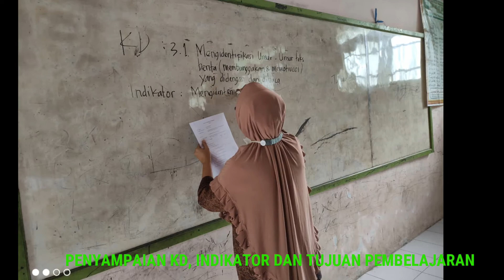MENGINDENTIFIKASI TEKS BERITA_TANOTO FOUNDATION_ROKHATUN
Mengidentifikasi teks berita dapat diartikan sebagai upaya mengetahui identitas unsur teks berita.

Unsur-unsur tersebut dapat meliputi pengertian, ciri-ciri, dan unsur-unsur teks berita.
1. Pengertian Teks Berita

Teks berita ialah laporan mengenai kejadian atau peristiwa yang faktual yang baru dan luar biasa sifatnya.
Sebuah laporan atau pemberitahuan mengenai terjadinya sebuah peristiwa atau keadaan yang bersifat umum dan baru saja terjadi yang disampaikan oleh wartawan juga dapat disebut sebagai teks berita.

Jadi, teks berita yaitu teks yang memuat informasi tentang kabar atau pemberitahuan tentang sesuatu hal yang disampaikan secara langsung oleh pembicara atau pembawa pesan atau melalui radio dan televisi.

Berdasarkan beberapa pengertian di atas,dapat disimpulkan bahwa teks berita adalah teks yang isinya mengenai segala hal yang terjadi di dunia ini yang berupa fakta, dan ditulis di media cetak, disiarkan di radio, ditayangkan di televisi, atau diunggah di situs.
2. Ciri-Ciri Teks Berita
a. Kejadian itu merupakan suatu fakta

artinya, kejadian yang berlangsung dalam imajinasi atau berdasarkan cerita yang tidak jelas kebenarannya tidak layak dan tidak dapat dijadikan berita
Jadi, bahwa berita bukanlah sebuah karya fikasi yang berlandaskan imajinasi penulis.
b. Kejadian itu baru

Artinya suatu peristiwa yang terjadi bukan yang lalu tidak mempunyai nilai lagi sebagai sebuah berita yang layak disiarkan kecuali berita merupakan ulasan dan penggambaran latar belakang.
c. Luar biasa

Artinya peristiwa atau kejadian yang jarang terjadi dan mengherankan merupakan bahan berita yang baik.

d. Penting dan ternama; artinya peristiwa itu melibatkan orang penting, ternama, terkenal secara luas, pujaan masyarakat, pejabat penting, ilmuwan, artis, politikus, bintang film, dan lain-lain.
e. Skandal dan persengketaan

Artinya sesuatu yang berupa persengketaan seperti persengketaan negara atau provinsi menarik menjadi berita, apalagi persengketaan itu meruyak menjadi peperangan.

f. Dalam lingkungan sendiri; artinya suatu kejadian atau peristiwa yang dinilai penting bila kejadian itu berada dalam lingkungan sendiri.
g. Sesuai dengan selera dan minat konsumen berita

Artinya, suatu berita yang baik dan patut menjadi berita diputuskan setelah mempertimbangkan kesesuainnya dengan minat dan selera pembaca atau pendengar berita tersebut.